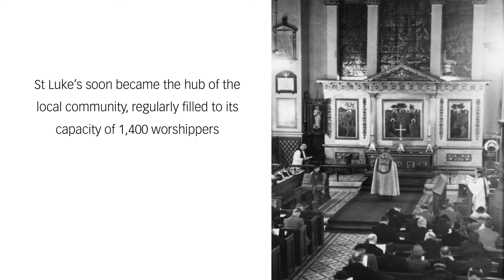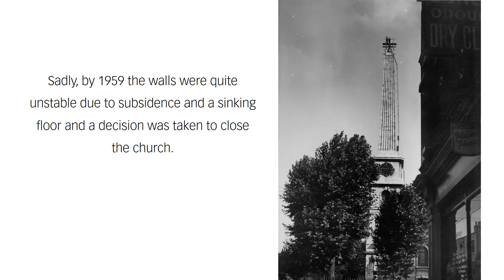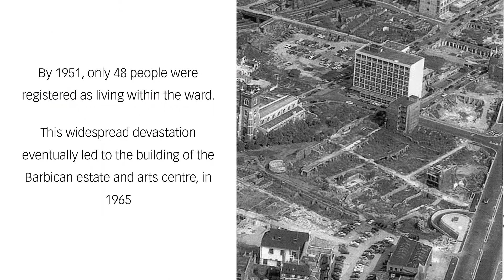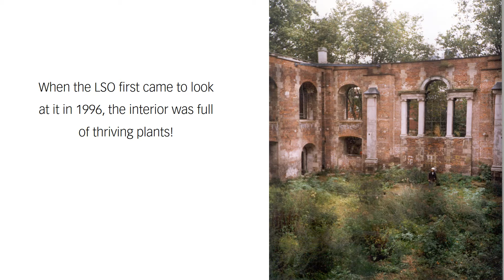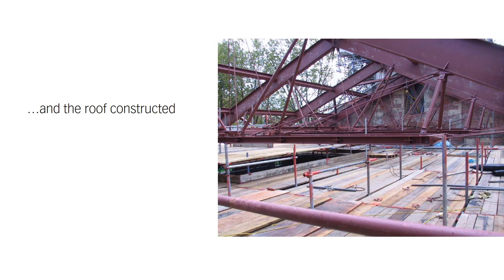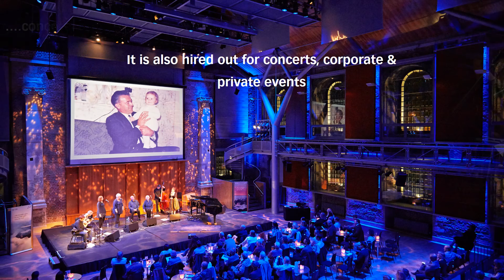LSO St Luke's Presentation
A brief history of St Luke's and St Giles'